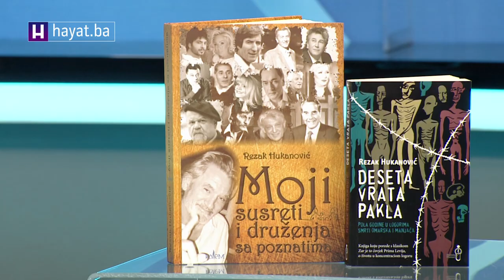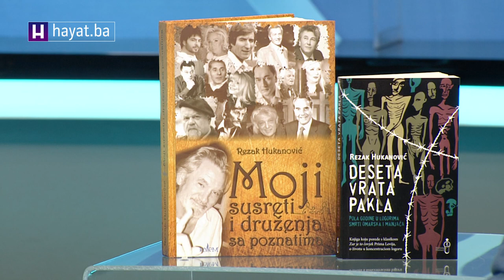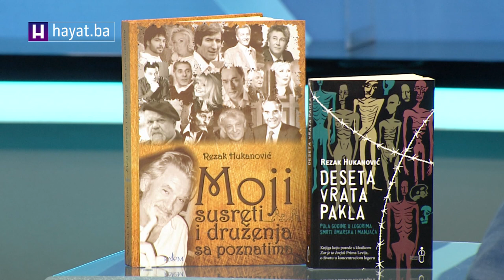HUKANOVIĆ ZA HAYAT: PREŽIVIO SAM I VIDIO STRAHOTE LOGORA, ALI NIKAD NISAM VIDIO SUZE